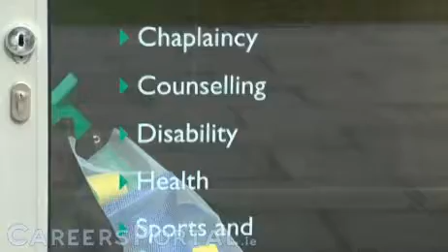Dundalk Institute of Technology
Institute of Technology - Dundalk, Department of Hospitality Studies